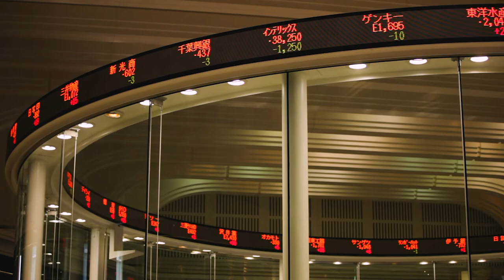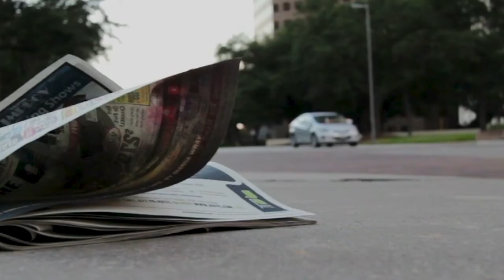p r a z n o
Tekst: Ivan Ilić

Muzika: Ivan Ilić, Željko Ljubić Piti, Miloš Đurić

Aranžman: Ivan Ilić, Željko Ljubić, Miloš Đurić

Video: Vladimir Grčić

Snimano 2019. godine u Boru u Studiju 11.

Svirali i pevali:
Ivan Ilić - vokal, synth, drum, gitare
Željko Ljubić Piti - gitare
Jelena Ilić – violina
Vukašin Jelenković – klavir
Dragoljub Ranđelović - harmonika
Miloš Đurić - bas

Prazno  (Emptipatija)

Da li još uvek prepoznaješ lica
i da li još uvek prepoznaješ zvuk?

Želiš li opet da budeš kraj mene
da saznamo put ravno do dna?

Prazno, sve je prazno.

Da li se sećaš svih radosnih vesti
i da li još uvek prepoznaješ trag?

Pogledom pratiš sve nestvarne reči,
gledaš u prazno i ne vidiš kraj.

Pogledaj gore, otri vodu sa oka -
da li sad vidiš sve nestvarne sne?

Ništa ne boli k’o tvoja dobrota,
ali neće ti vratiti svet,
ne, ne.

Prazno, kad ona ode,
sve je

Empty

Can you still discern between faces?
Can you still recognize sound?

Will you stand by my side once again,
so we could learn the pathway to the ground?

Empty, all is empty.

Can you remember all the joyous news
Can you still discern the trail?

Your eyes follow the dreamlike words,
you stare into blankness, seeing no end.

Raise your gaze, shed away water from the eye -
Can you see now all the unreal dreams?

Nothing ever hurts as the goodness in you,
but it won't bring your world back,
no, no.

Empty, when she leaves,
all is
e m p t y.

Poez11a:
Vokal, akustična gitara: Ivan Ilić
Električna gitara: Željko Ljubić Piti
Violina, vokal: Jelena Ilić
Klavir: Vukašin Jelenković
Klarinet: Nikola Stamenković
Bas gitara: Duško Spasojević
Bubanj: Miloš Vojvodić
Prateći vokal: Maša Veljković
Harmonika: Dragoljub Ranđelović

© Poez11a